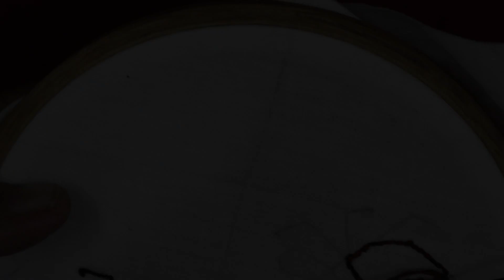3D బగ్ డిజైన్ ఎంబ్రాయిడరీ ......3D Bug Design Embroidery - వీడియో తెలుగు లో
3D Bug Design Embroidery#embroidery
మూషి స్టిచ్
Mooshie Embroidery video in Telugu
kutlu kudadaamu randi
paisleyshapes stitches
రంగోలి కుట్టు#
ముగ్గుల కుట్టు #
Needle work embroidery#
embroidery అంబారీ ఏనుగు